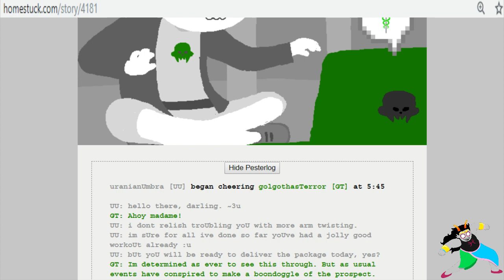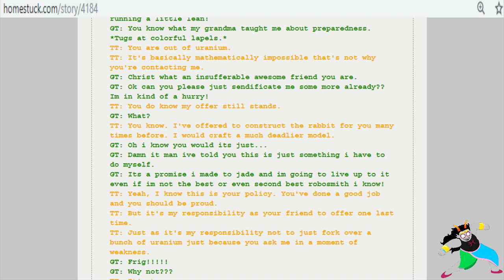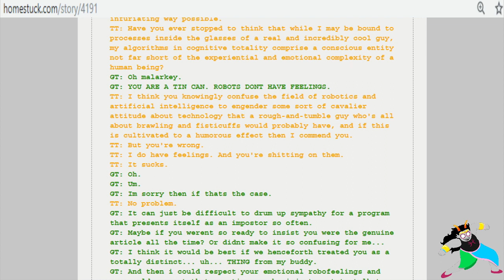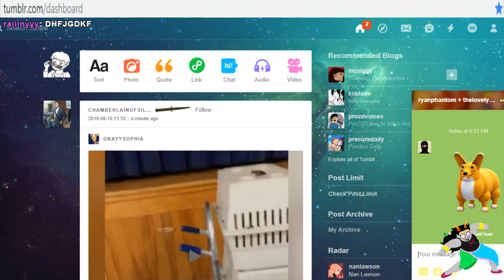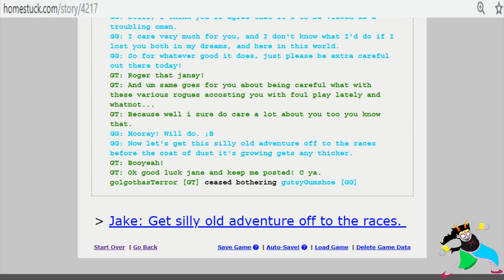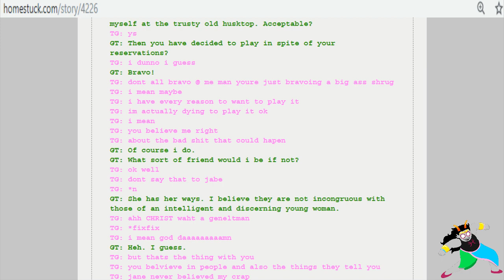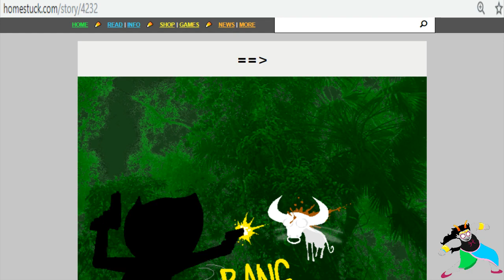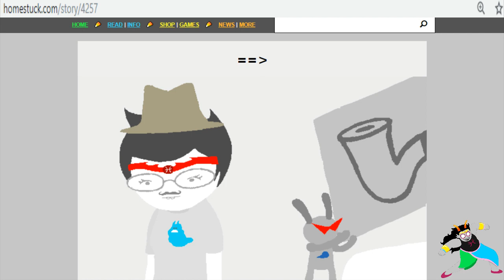Ryan reads Homestuck! Part 27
YES I'M DOING PESTERQUEST OKAY